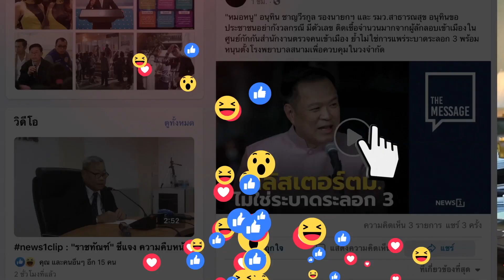ปูดกรมชลฯ ซื้อตำแหน่ง 110 ล้าน : [THE MESSAGE]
นาย ยุทธพงศ์ จรัสเสถียร ส.ส.มหาสารคาม พรรคเพื่อไทย ขอให้ นาย เฉลิมชัย ศรีอ่อน รัฐมนตรีว่าการกระทรวงเกษตรและสหกรณ์ พรรคประชาธิปัตย์ ตรวจสอบการใช้เงินวิ่งตำแหน่งรองอธิบดีกรมชลประทาน 110 ล้านบาท